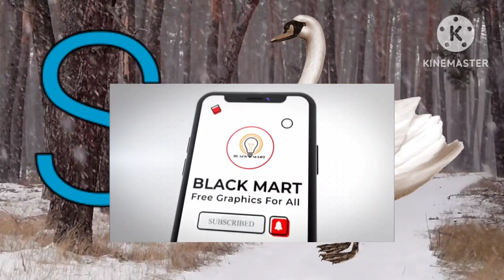Learn English Alphabets A to Z // A for Apple B for Ball // Phonics Sound // abcd // Part -25